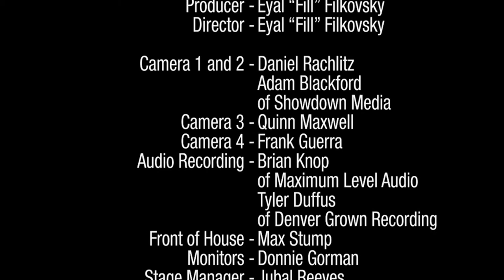Nu Era - Undone - Live from Colorado (Turkey Vulture Records/Bungalo Records/UMGD)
Nu Era - Undone - Live from Colorado
From the album "Dialysis" available everywhere
on Turkey Vulture Records / Bungalo Records / Universal Music Group Distribution